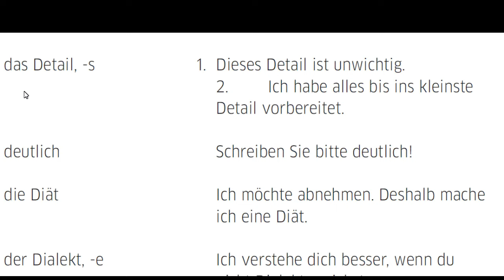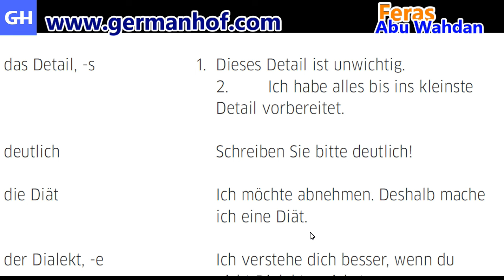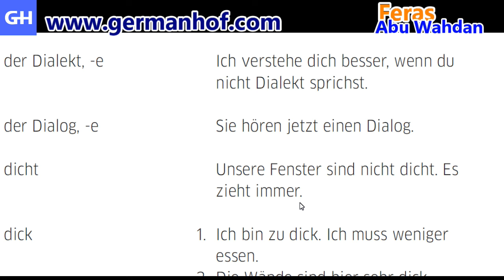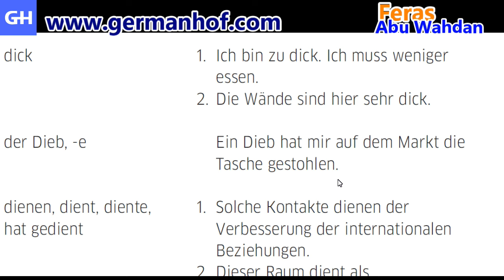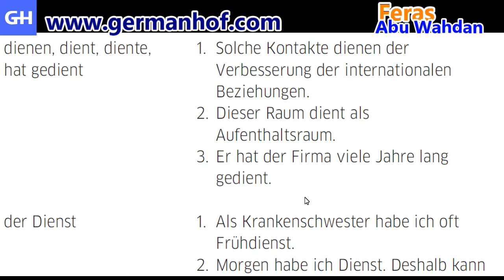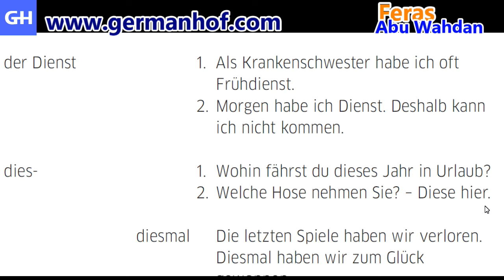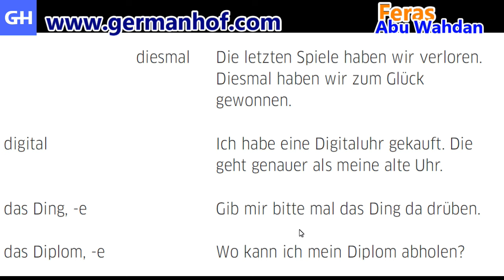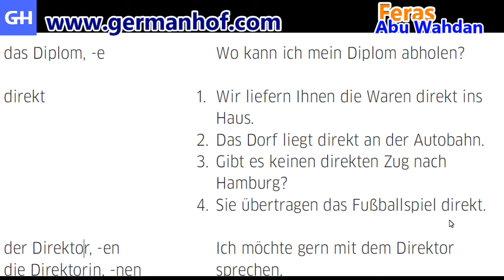(46) Wortschatz B1 جميع الكلمات والمفردات المطلوبة في مستوى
Deutsch lernen mit Feras Abu Wahdan  تعلم اللغة الألمانية مع فراس ابو وهدان
GermanHof

Deutsch lernen mit Feras Abu Wahdan تعلم اللغة الالمانية مع فراس